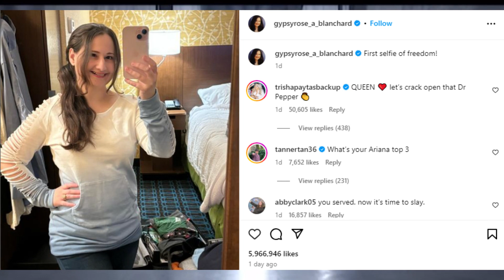Gypsy Rose Blanchard's Social Media Debut Sparkles Hope and Ignites Old Flames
Gypsy Rose, the young woman whose story of munch·hau·zn by proxy abuse and subsequent murder plot captivated the world, has stepped into the digital spotlight with her first-ever Instagram post. A beaming selfie captioned "First selfie of freedom!" from her hotel room marked Gypsy's reentry into society after eight years in prison.
The response was immediate and multifaceted. A wave of support washed over Gypsy's comments section, with fellow survivor Jennifer Turpin welcoming her with a warm embrace. Others, acknowledging the immense challenges ahead, echoed the need for Gypsy to prioritize her mental health and well-being during this delicate transition.
However, Gypsy's social media debut inevitably reignited the embers of a complex and disturbing case. Her mother, Dee Dee Blanchard, subjected Gypsy to years of fabricated illnesses and unnecessary medical procedures, a textbook example of munch·hau·zn syndrome by proxy. In a desperate attempt to escape this suffocating control, Gypsy orchestrated her mother's murder with the help of an online boyfriend.
While Gypsy has expressed deep remorse for her actions, the case remains a raw nerve for many. The ethical and legal complexities, the chilling details of Dee Dee's manipulation, and the lasting impact on all involved weave a tapestry of tragedy and heartbreak. As Gypsy seeks to rebuild her life, navigating the public eye and online discourse will be a delicate dance.